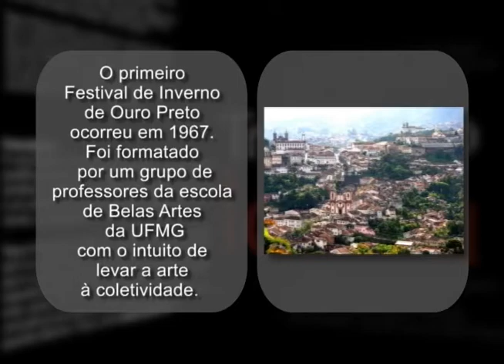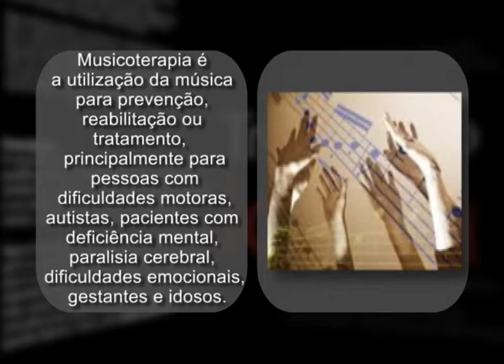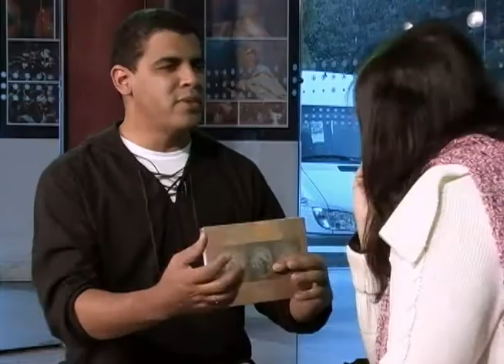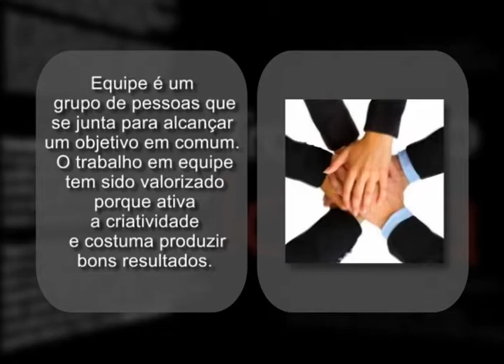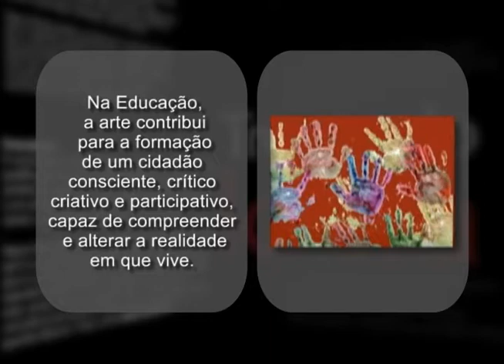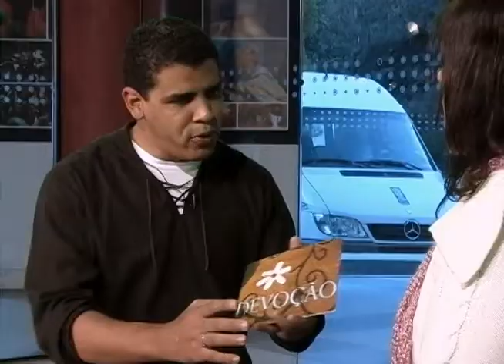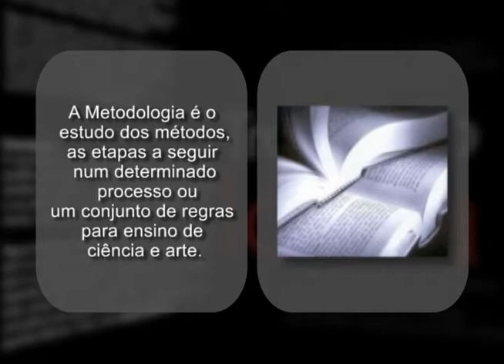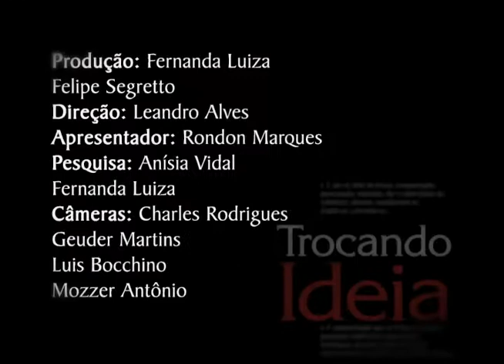Trocando Ideia - Bia Bedran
O programa Trocando Ideia traz um bate-papo descontraído através de entrevistas com personalidades do mundo das artes. Neste programa, Rondon Marques conversa com a musicista Bia Bedran. Com mais de 35 anos de carreira dedicados ao público infantil, a artista escreveu 10 livros e gravou 8 CDs com histórias populares e canções de sua autoria.